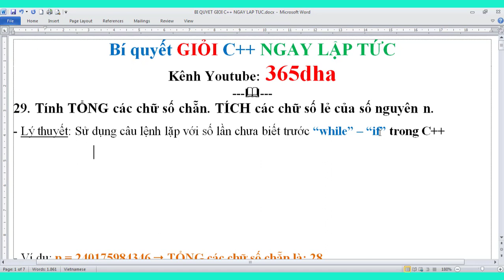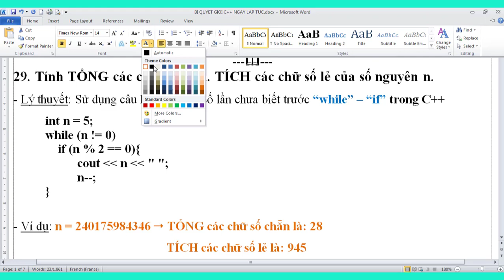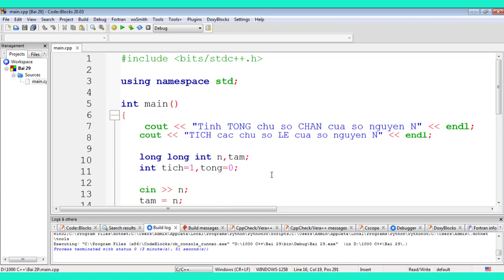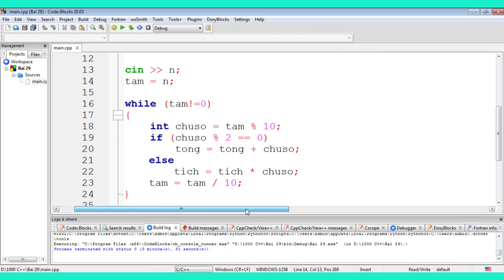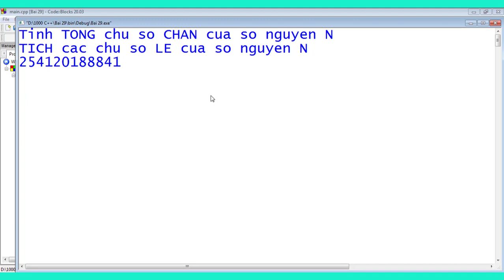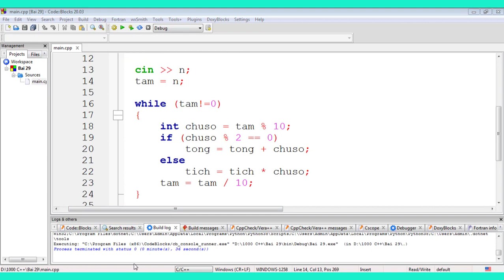#29.Bí quyết GIỎI C++ NGAY LẬP TỨC: Tính TỔNG chữ số chẵn và TÍCH chữ số lẻ của số nguyên dương N